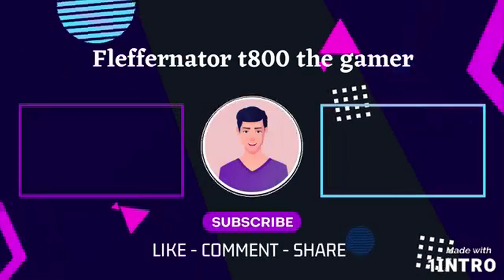Experience the THRILL of Tomb Raider 3 Remastered Antarctica Speed up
00:00 Intro
00:17 Tomb raider 3 Antartica
21:01 Outro

Tomb Raider III (also known as Tomb Raider III: Adventures of Lara Croft) is an action-adventure video game developed by Core Design and published by Eidos Interactive. It was released for the PlayStation and Microsoft Windows platforms in 1998. Tomb Raider III is the third title in the Tomb Raider series and a sequel to Tomb Raider II. The story of the game follows archaeologist-adventurer Lara Croft as she embarks upon a quest to recover four pieces of a meteorite that are scattered across the world. To progress through the game, the player must complete a series of levels that involve solving puzzles, traversing dangerous locations, and defeating enemies.

Tomb Raider III was built on an upgraded version of the Tomb Raider engine that was used by its predecessors. The engine offers better speed efficiency and new graphical features such as coloured lighting and triangular polygons, allowing developers to achieve greater detail and more complex geometry. The game was designed to be more in line with the puzzle-solving gameplay of the original Tomb Raider as opposed to the more shooting-oriented style of Tomb Raider II.

Accompanied by an extensive marketing campaign, Tomb Raider III was a commercial success, selling around six million copies worldwide. Although the game received generally favourable reviews, it did not fare as well as its predecessors, with critics generally agreeing that the game failed to change the same tried and tested formula. The game's difficult and unforgiving gameplay also received some criticism. Tomb Raider III was ported to Mac OS computers in 1999 and released as a PSOne Classic on the PlayStation Network in 2011. A stand-alone expansion featuring six new levels, titled Tomb Raider III: The Lost Artefact, was released in 2000. A remastered version of the game, alongside The Lost Artefact, was included in Tomb Raider I–III Remastered in 2024.

Gameplay

The player, controlling Lara Croft from a third-person perspective, progresses through the game's Nevada Desert level.
Tomb Raider III is a single-player action-adventure game where the player controls the protagonist, Lara Croft, from a third-person perspective through five locations: India, South Pacific, London, Nevada, and Antarctica. Once the player completes the first location (India), the following three (South Pacific, London, and Nevada) can be played in any order before the final location (Antarctica) closes the game. Each location features a series of enclosed levels that involve solving puzzles, jumping over obstacles, and defeating enemies. Most puzzles involve rearranging items, manipulating switches, or pushing objects. As Lara, the player can run, jump, climb, crawl, "monkey swing" across certain overhead frames, and swim and dive underwater for a limited period of time. Lara can sprint to gain a temporary burst of greater speed while running, which is useful for escaping errant boulders and other immediate disasters.

xbox

xbox one

xbox 1

xbox x

xbox s

gaming channel

gta

gta V

gta 5

gta online

creator

tomb raider

rdr2

resident evil

remake

remastered

reface

fleffernator

livestream

shorts

Rockstar games

Capcom

aspyr

Crystal dynamics